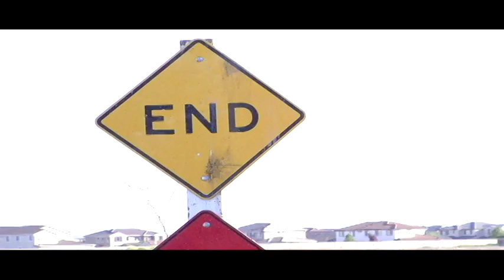Mass Media Street Racing PSA Spring 2011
Mass Media and Society Class PSA for 2011 at Cosumnes River College. This is a cheesy video of why street racing is dangerous